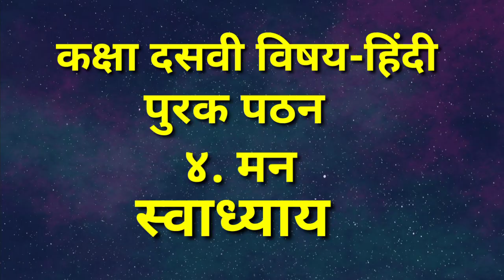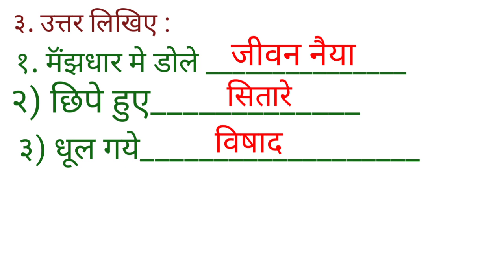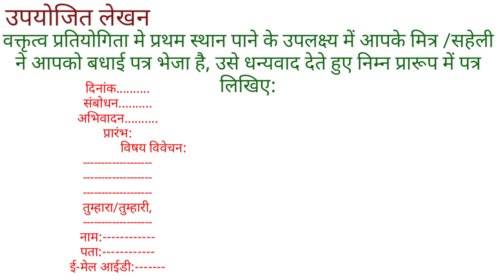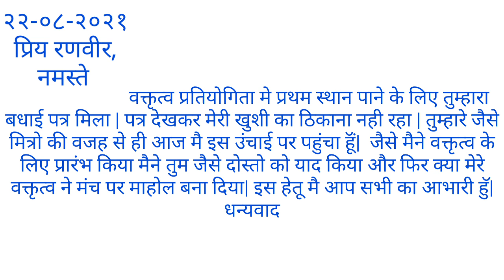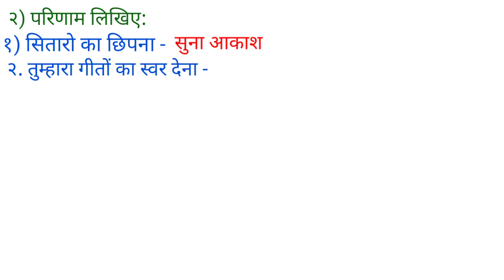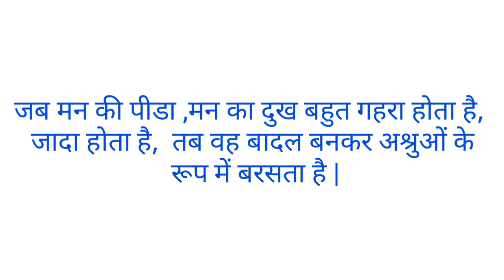कक्षा दसवी विषय-हिंदी पुरक पठन ४. मन स्वाध्याय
कक्षा दसवी विषय-हिंदी पुरक पठन मन स्वाध्याय
kaksha daswi vishay Hindi Mann Swadhyay